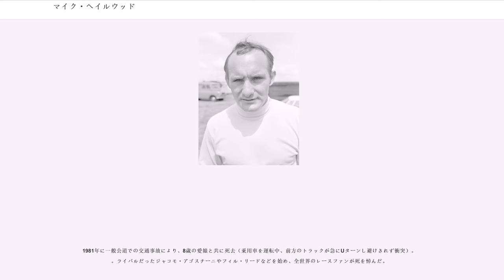マイク・ヘイルウッド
サウス・オックスフォードシャー出身の人物

マイク・ヘイルウッド（Mike Hailwood, MBE 1940年4月2日 - 1981年3月23日）は、イギリス・イングランド出身のレーサー。フルネームはスタンレー・マイケル・ベイリー・ヘイルウッド（Stanley Michael Bailey Hailwood ）。2輪レースで天才ライダーと賞賛されマイク・ザ・バイクというニックネームで呼ばれたほか、4輪レースでも活躍した。

1950年代から1960年代のモーターサイクルロードレースのロードレース世界選手権（世界GP）で活躍し9回のタイトルを獲得。1962年に22歳という最年少記録で500ccクラスのタイトルを獲得。これは1983年にフレディ・スペンサーが21歳という記録を達成するまで破られなかった。世界GPで3クラス（250/350/500cc）にわたりタイトルを獲得した初のライダーで、以後3クラス以上のタイトルを獲得しているのは現在のところフィル・リードとバレンティーノ・ロッシとマルク・マルケスを加えた計4人だけ。2000年にMotoGP殿堂入り。

20代半ばの時期にはイタリアのMVアグスタのエースとして500ccクラス4連覇などの圧倒的な成績を挙げているが、後からMVアグスタに加入したイタリア人のジャコモ・アゴスチーニがチームから後押しを受け始めたこともあり、1966年から日本のホンダに移籍。アゴスチーニと激しい戦いを繰り広げたものの、500ccクラスでのホンダのマシンの性能（特に操縦性）がMVアグスタに及ばなかったこともあり、500ccクラスの個人タイトルはアゴスチーニに奪われる結果となっている。ホンダは1967年限りで世界GPを撤退し、ヘイルウッドも主戦場を4輪レースに移したため、以後アゴスチーニは快進撃を続け、のべ15もの世界タイトルを獲得することになった。ただし実力はヘイルウッドの方が一枚上手と見る向きも多く、ヘイルウッドが一線級のマシンで2輪の世界GPに出場し続けていたら、アゴスチーニがあれほどの大記録を樹立できたかどうか分からないと言う意見もある。

公道使用の難レースとして知られるマン島TTレースでも1979年までに14勝を挙げ当時の最多勝記録保持者だった（2011年現在、歴代3位タイ）。後にジョイ・ダンロップが26勝を挙げてヘイルウッドの記録を更新したが、ダンロップはマン島TTが世界GPの冠を外されて以降に勝利を積み重ねたのに対し、ヘイルウッドはマン島TTが世界GPの一戦で世界の精鋭が集まっていた時期に12勝を挙げているのに注目すべきという意見がある。ヘイルウッドの10〜12勝目は1967年にホンダRC（ワークスマシン）で達成しており（250/350/500cc）、それまで最多勝ライダーだったスタンレー・ウッズ（主として戦前に活躍）の10勝を一気に更新した。

1965年の日本GPでは、MVアグスタ350ccマシンでジャコモ・アゴスチーニのサポートを担当。同じMVアグスタのジャコモ・アゴスチーニがリタイヤした後、決勝レース中にも関わらず予選タイムを大きく上まわるラップタイムで走行し独走優勝。この際に記録された２分２８秒９は鈴鹿サーキットの絶対コースレコード（２輪と４輪を合わせた最速記録）になった。このコースレコードはその後４輪には破られたが、２輪では1972年まで約７年間破られなかった。ヘイルウッドは1967年の日本GPの350ccクラスにも出場し、ホンダのマシンで独走優勝している。

1960年代の2輪レース界で実力ナンバーワンの天才ライダーと評されていたものの1970年代には4輪に転向する。1972年フォーミュラ2欧州チャンピオン。フォーミュラ1にも参戦し最高位2位。ジョン・サーティースのチームやマクラーレンに所属していたが、最高のライダーと言われた2輪GP時代とは違い、F1では中堅クラスのドライバーという評価が多かった。1973年、クレイ・レガッツォーニが予選中にクラッシュした際、危険を顧みず炎の中に飛び込んで救出し関係者から賞賛された。

1974年の事故で負傷しF1を引退した後、1978年に2輪のマン島TTレースに復帰。30代末という年齢だったが若手現役ライダー...